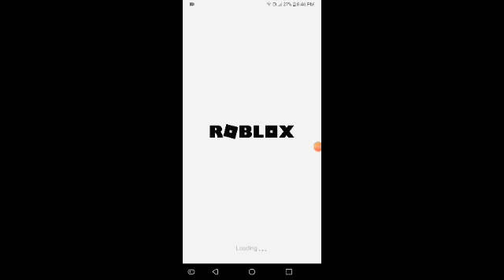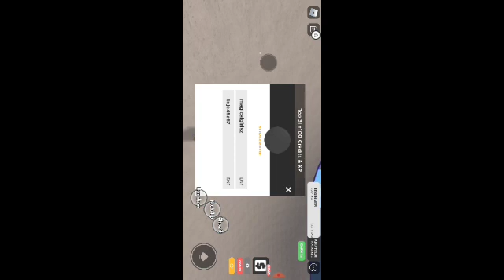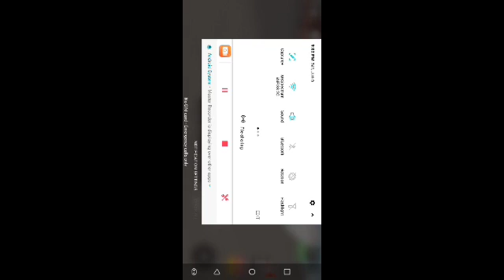Skate bored park